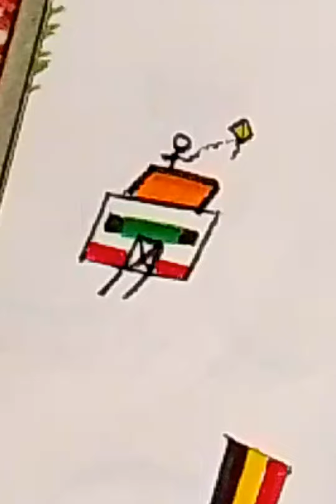house drawing ll national Flags colours drawing ll national Flags colours drawing..